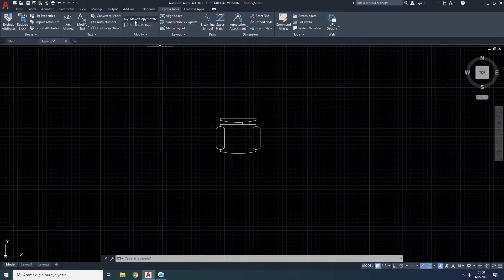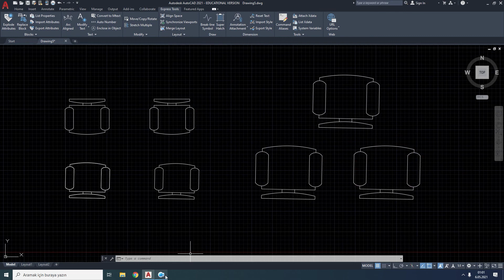168 Mocoro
Move/Copy/Rotate